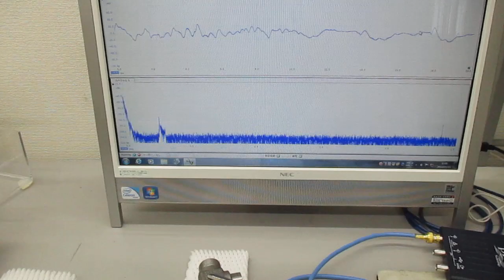超音波振動の相互作用（共振・非線形現象）を発振制御する実験